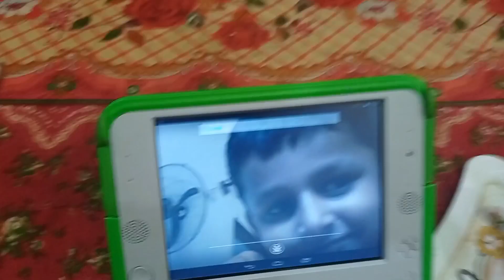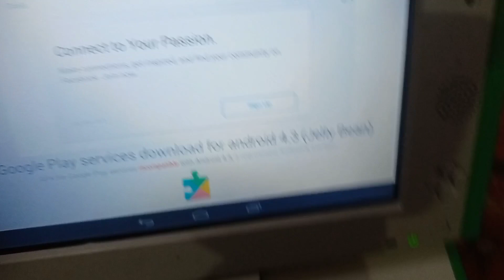Mini Kids Laptop | Buying 2000 rupess only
Aj hum laye Laptop jo k tha 2000 ka hamara nhi tha kisi ka tha jou hum lae sahi karny lakin sahi nhi hu paya.or lae hum 19 liter wali water bottle...